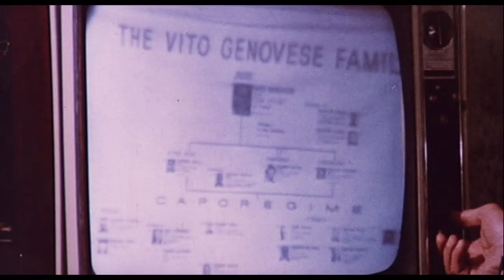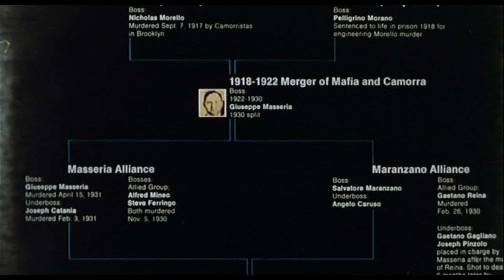The Valachi Papers (1972) - Trailer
Gangster Joe Valachi is a marked man in the same joint where mob boss Don Vito Genovese is imprisoned and he's forced to co-operate with the DA in exchange for protection.

Directed by Terence Young.
Written by Peter Maas (novel), Stephen Geller (screenplay), Massimo De Rita and Dino Maiuri .
Starring Charles Bronson, Lino Ventura and Jill Ireland.